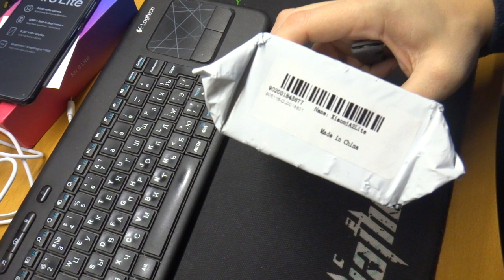Пандао продолжает удивлять